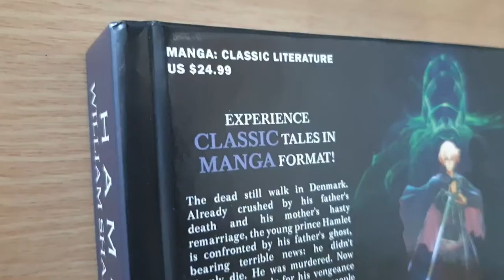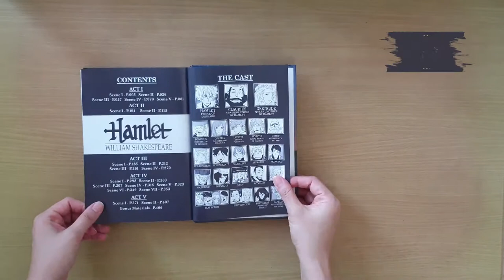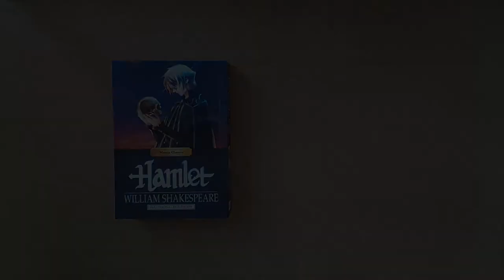Book Reveal: Hamlet by William Shakespeare (Manga Classics adaptation)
Featuring the Manga Classics adaptation of Hamlet by the playwright William Shakespeare,  illustrated by Julien Choy. This manga version of Shakespeare's masterpiece in 470+ pages hardbound book features the complete, unabridged text from the original play in manga/graphic novel format for young adult audience to enjoy.

Genre: Classics, Drama, Tragedy, Graphic novel
Publisher:  Manga Classics, Inc. |  Oct 2019